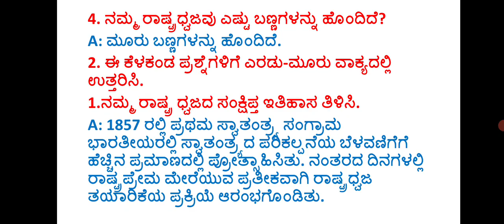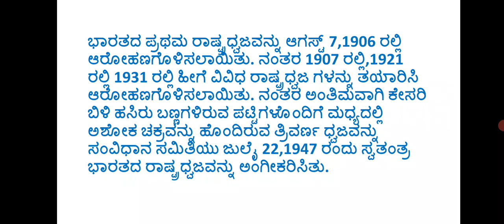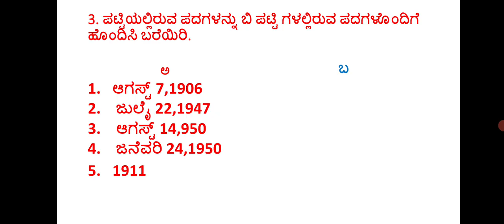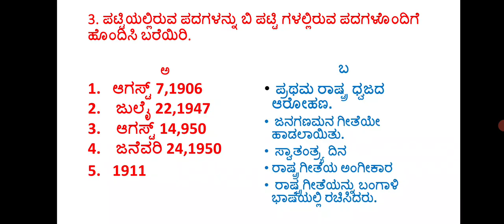Class-8|ದೈಹಿಕ ಶಿಕ್ಷಣ| ಅಧ್ಯಾಯ-12 ರಾಷ್ಟ್ರಧ್ವಜ ಮತ್ತು ರಾಷ್ಟ್ರಗೀತೆ (ಪ್ರಶ್ನೋತ್ತರಗಳು)@ABG SpokenEnglish